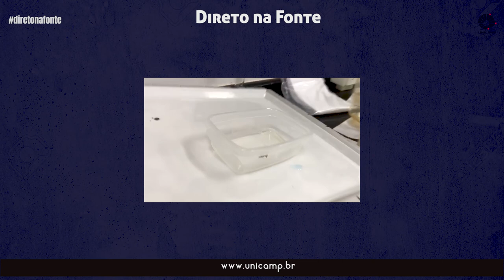Força-tarefa contra a Covid-19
A força-tarefa contra a Covid-19 da Unicamp é composta por cientistas que se dedicam a diversas frentes de atuação na luta contra a pandemia. De pesquisas sobre o coronavírus ao desenvolvimento de maquinários necessários ao tratamento de pacientes, a equipe se constituiu para dar respostas à sociedade nesse momento crítico. Isso só é possível, como ressaltam o coordenador da força-tarefa e o responsável de comunicação do grupo, professores Marcelo Mori e Henrique Marques Souza, devido aos investimentos públicos destinados à educação e à pesquisa, que fazem com que haja um time de pesquisadores com o conhecimento necessário para atuar diante de problemas como o da pandemia.
Nesta edição os docentes são convidados a contar como se constitui a força-tarefa, como é a rotina dos pesquisadores na Unicamp e como avaliam o papel da academia neste momento.
A Rádio e TV Unicamp também está no e